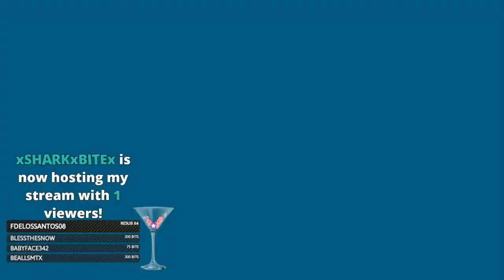Are You Listening: A Streamo Show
After the Devil Beats His Wife